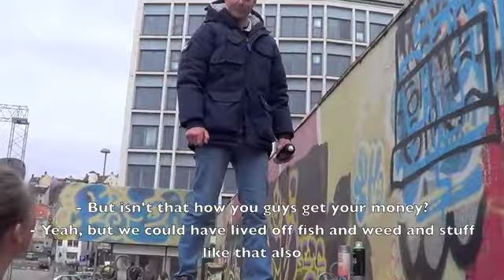Interview with graffitist - Bergen, Norway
We interview a graffitist in Bergen, Norway and ask him about his views on street art, Dolk and Norway in general.